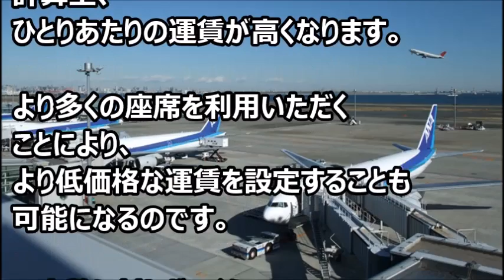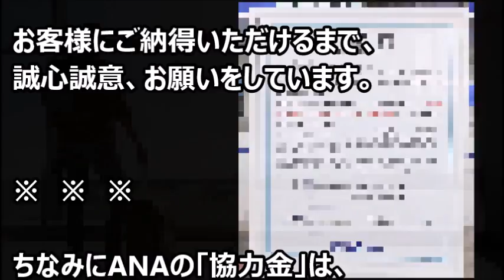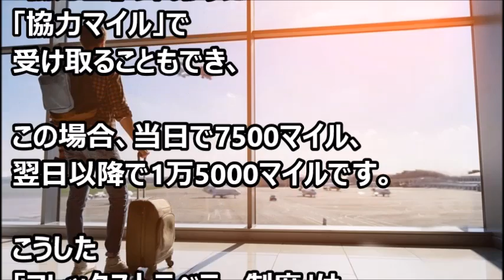飛行機を予約しても満席！？航空会社のオーバーブッキングとは。。。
※関連動画
・炎上 ユナイテッド航空 オーバーブッキング発生で

・ANAオーバーブッキングで協力金2万円！

・珍しい放送。JAL過剰予約。